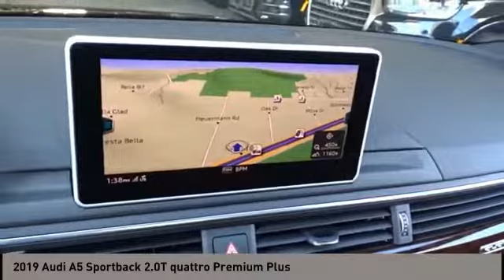2019 Audi A5 Sportback San Antonio TX 00MP7484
2019 Audi A5 Sportback 2.0T quattro Premium Plus

Audi Dominion
 21105 IH 10

This Audi wont be on the lot long! First and foremost is the striking exterior. A turbocharger is also included as an economical means of increasing performance. With less than 10,000 miles on the odometer, this vehicle combines dashing good looks with great efficiency and utility! Audi prioritized handling and performance with features such as: a leather steering wheel, front fog lights, and power front seats. Our sales reps are extremely helpful knowledgeable. Wed be happy to answer any questions that you may have. Stop in and take a test drive!